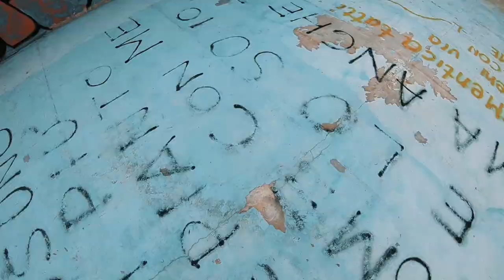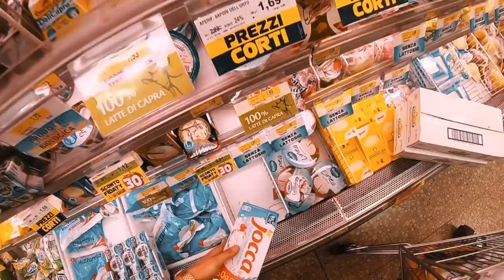FRD - Èdera - Corazon ( Prod.Pashabeats )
"Corazon"  by FRD ( Official Video )

Camera directed by Èdera
Editing by Simone Strusi